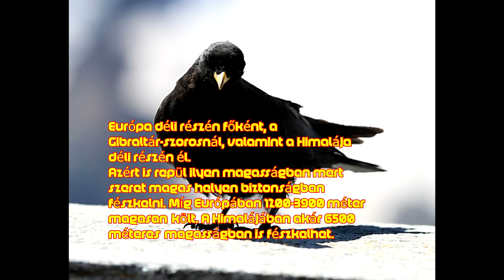TOP 10 Legmagasabban repülő madarak